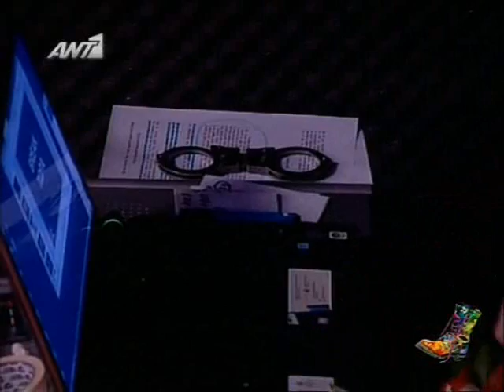Ράδιο Αρβύλα - ο Αντώνης Κανάκης εύχεται στον Κωστάκη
Ο Αντώνης εύχεται με το δικό του μοναδικό τρόπο στον Κωστάκη για τη γιορτή του. κορυφαίο!